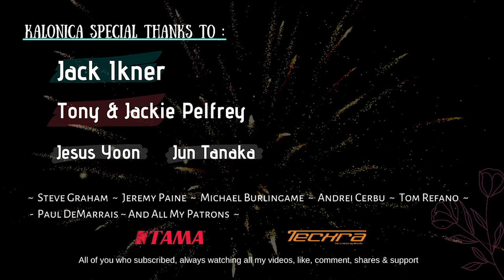Toto - Rosanna - Jeff Porcaro / Simon Phillips [ cover ] Drums & Percussion by Kalonica Nicx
*Support me!

Jack Ikner
Tony & Jackie Pelfrey
Jesus Yoon
Jun Tanaka

Supported by :
Drum: TAMA

!Warning!
Real, live recording. No Replace, No Playback.
I am very thankful if you like, enjoy, and support my drumming
thanks ^-^

Innovative mindset^^